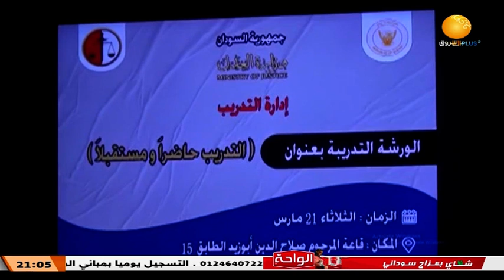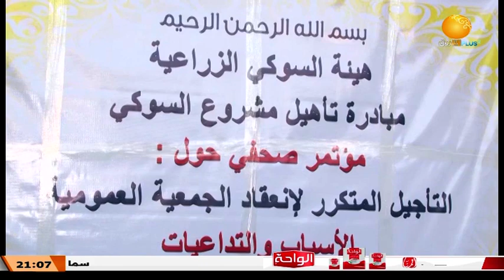السودان هذا المساء ـــ 1 رمضان 1444هــ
الشروق_ الفضائية
Ashorooq Tv
ـــــــــــــــــــــــــــــــــــــــــــــــــــــــــــــ